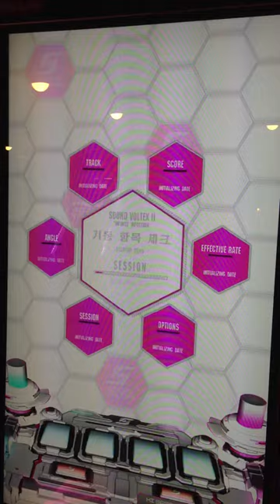[SDVX II] 信仰は儚き人間の為に ～ Arr Demetori (EXH)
EXH - 15

From 16th May 2014 Update

BLOCK Only